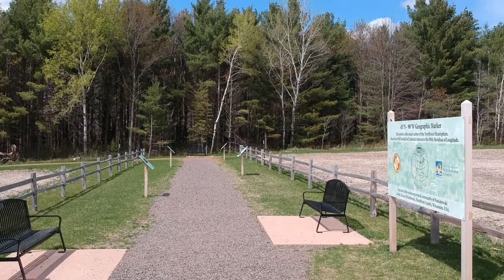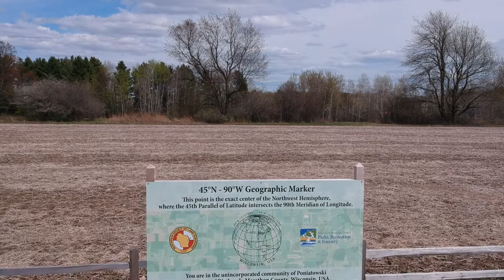45°N, 90°W Geographical Marker, Poniatowski, WI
Drone video from one of the four 45x90 points on earth. This one is near the community of Poniatowski which is in Marathon County, WI.

Drone: DJI Spark
Video Editing Software: Shotcut